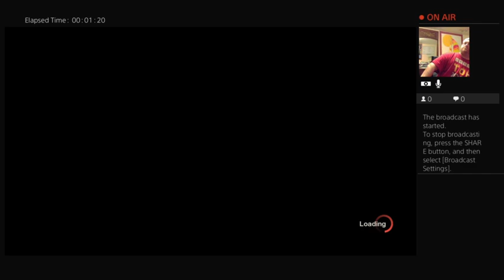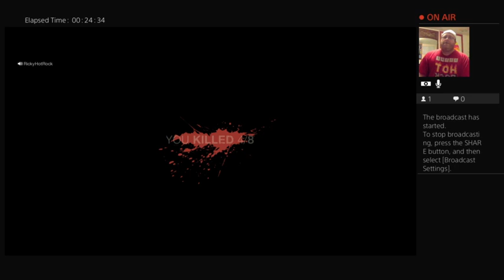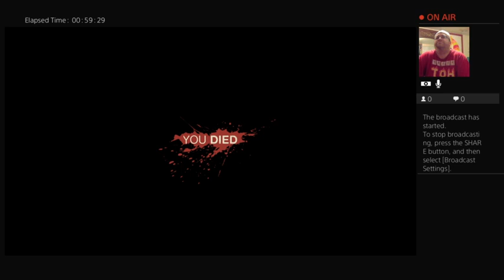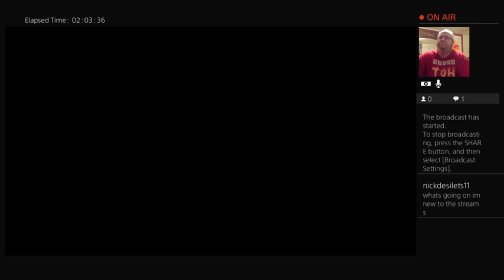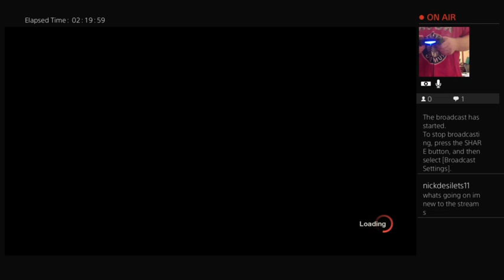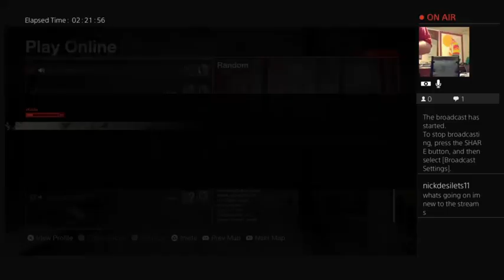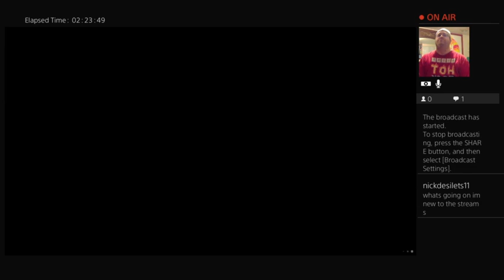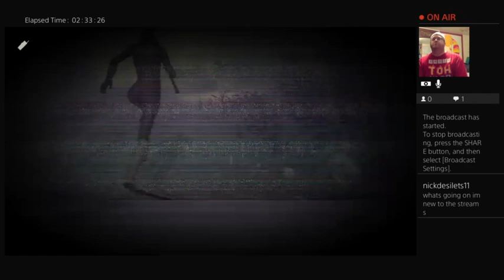Friday The 13th 3/16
Go Blue!